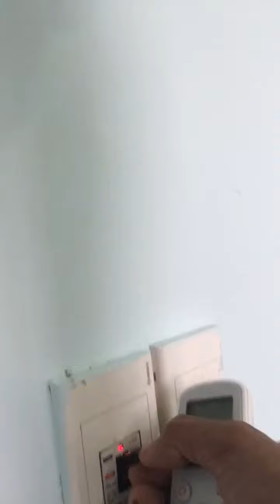Cách chỉnh độ F sang độ C | máy lạnh Nagakawa | how to adjust air conditioner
Cách chỉnh máy lạnh từ độ F sang độ c máy lạnh nagakawa